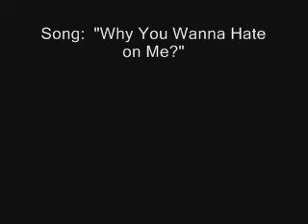Oooh Uh Uh Discussion PART II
Interview cont'd.